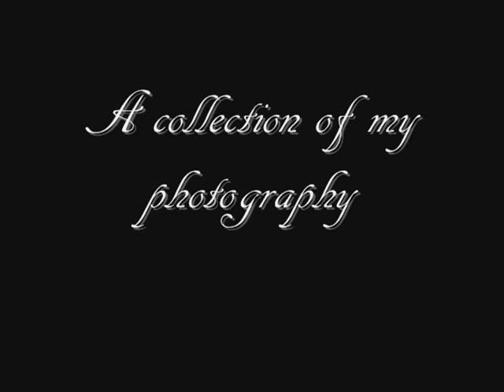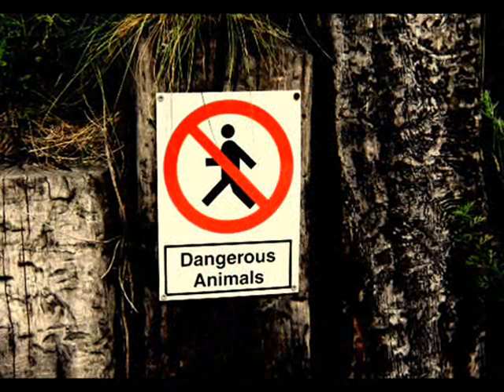Silencium - Photography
So I decided to put together a video with some of my best photographs.
Photography means a lot to me, after music, this is what I love to do the most.
I really hope you enjoy my photography & please tell me what you think!
Help me improve my skills! Thank you!

I picked a lot of photos of my beautiful 9-year old sister, Ida Villemo, who is my favorite model. Last thursday we were in a serious car crash, & my dear sister almost died. She was rushed to the hospital in an air ambulance & needed immediate bowel-surgery. She also broke her jaw & got a concussion. Myself I got away with some broken ribs & a sore torso.

Therefore, I'd like to honor my sister's courage, heart & soul with this video, to show her how much I love her. She's pure beauty, she's a great person & she has a big heart. After all she is only 9-years old.

Song; John Harle - Silencium